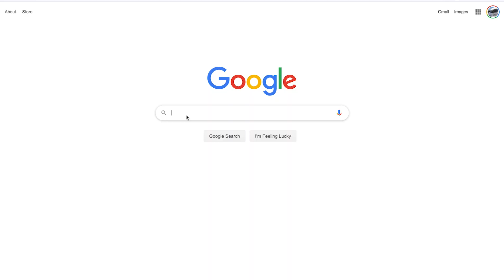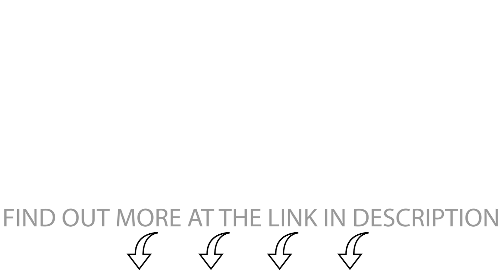Law Firm SEO Testimonial - Millionairium - Ali Husayni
Our newest case study showcases the excellent results our clients achieve with Pay-Per-Lead SEO, which you can experience by visiting

California family law firm Griffith, Young, and Lass has been working with Millionairium for several years and remains one of our favorite clients. GYL was also one of the first adopters of our Pay-Per-Lead SEO program, where you only pay when qualified leads contact your business.

Thanks to their professional approach to family legal matters and our non-matched SEO program, GYL now has a high-performing web presence that converts, allowing the firm to grow one new lead at a time. This video is a testament to the hard work, dedication, and customized creativity the Millionairium team has delivered to such an honorable legal team made up of the hardworking attorneys and staff at Griffith, Young, and Lass.